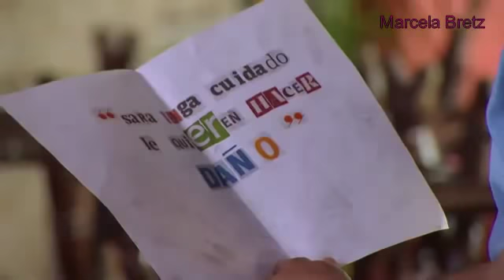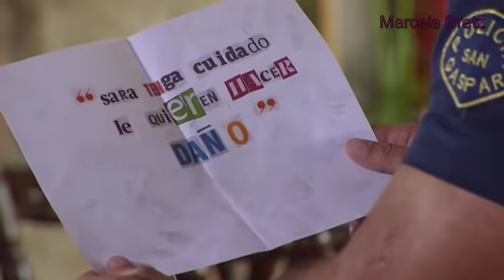La Vecina Capítulo 117 parte 2 final